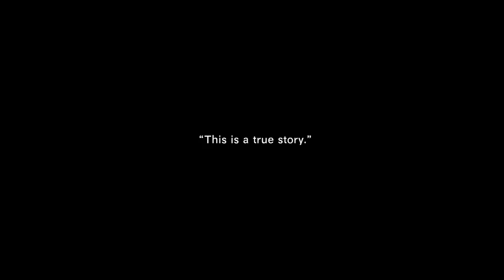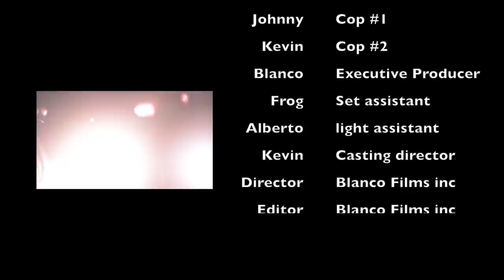HELL SPON - "Times Like This" (dir x blanco films)